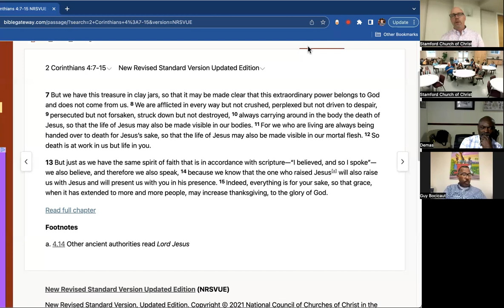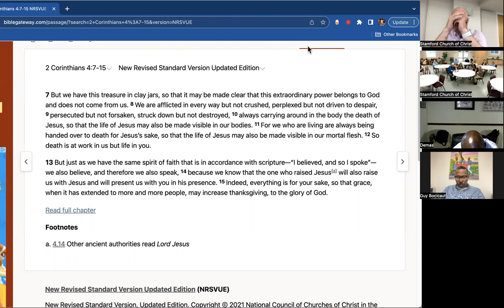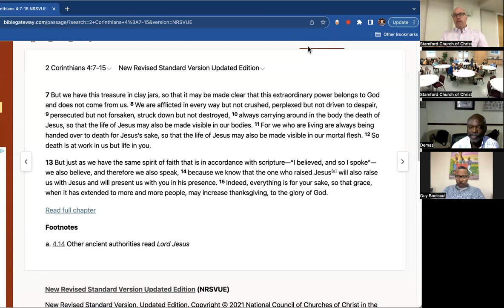The Plenty of Empty #4: Chap. 4: Treasure in Clay Jars (4:7-12)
Chris Altrock - July 23, 2023

Let us know you were with us and fill out this attendance form